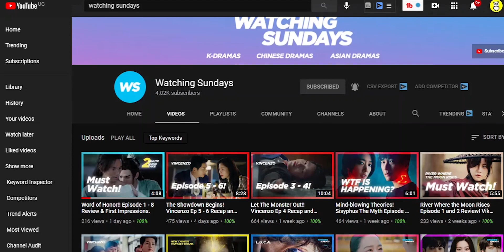Dilireba, Leo Wu & Zhao Lusi's Drama The Long Ballad Is Expected To Premiere 长歌行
The highly-anticipated upcoming historical, wuxia romance drama The Long Ballad 长歌行 starring Dilireba, Leo Wu, and Zhao Lusi is expected to premiere.

�► Yang Yang & Zhao Lusi Begin Filming The Wuxia Drama Who Rules The World 且试天下

�► Mao Zijun & Gala Zhang Upcoming BL Wuxia Drama The Story Of The Bat 少年行

�► Li Hongyi And Huang Riying Wrap Filming Wulin Has Squeamish 武林有骄气

�► Zhang Ruoyun, Teresa Li & Vengo Gao Wrap Filming Sword Snow Stride 雪中悍刀行

�► Joseph Zeng & Yang Chaoyue Upcoming Wuxia Romance Drama Heroes 说英雄谁是英雄

�► Joy Of Life Season 2 Announced To Start Filming Soon - Joy Of Life 2 Cast

�► Dilireba & Allen Ren Upcoming Xianxia Romance Drama The Blue Whisper 驭鲛记之与君初相识

�► Top 10 Most Anticipated Upcoming Chinese Historical Dramas In 2021

�► Top 10 Best Chinese Historical Dramas Of 2020 You Should Watch

�► KEYWORDS �►